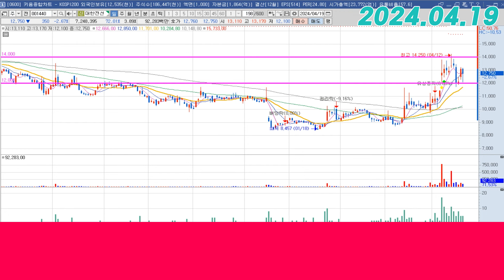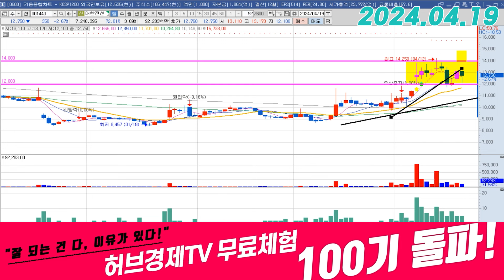대한전선 (001440) - 좋은 일만 가득